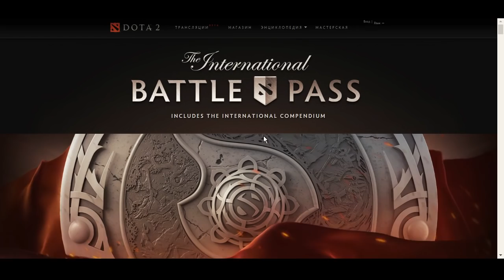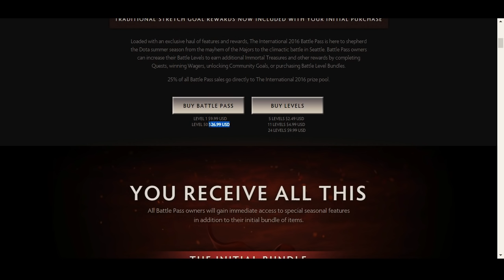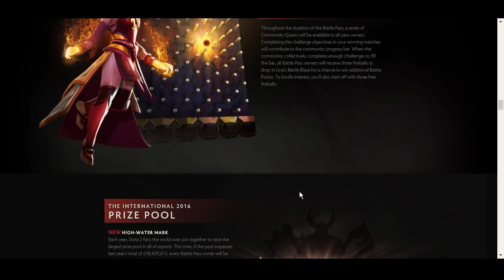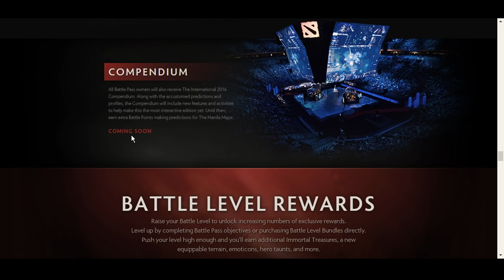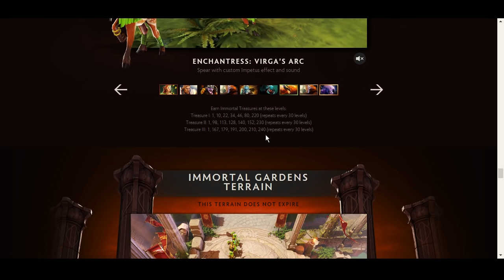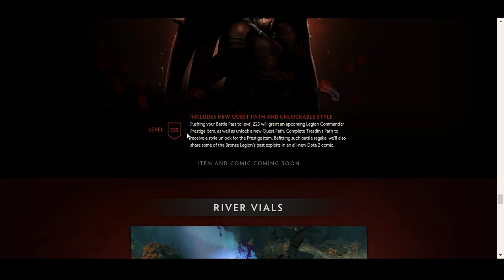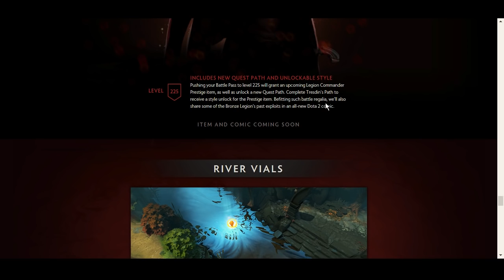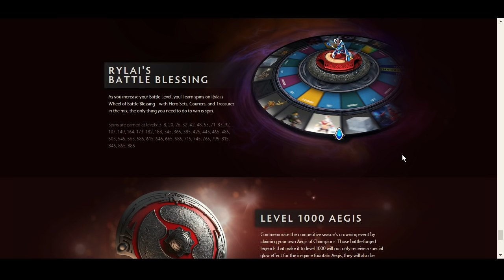Дота 2 ► Compendium 2016 (The international) мега-обзор!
Compendium 2016 (The international) мега-обзор! ► Дота 2